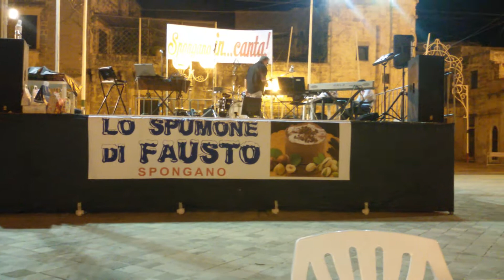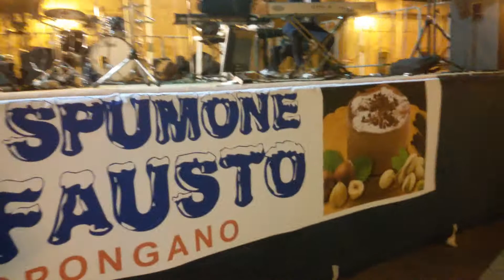Anna Flavia Franza - IO CHE AMO SOLO TE/YOUR SONG (LIVE from Spongano, LE)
"SPONGANO IN...CANTA"
Spongano (LE) - Piazza Vittoria
23/07/2016